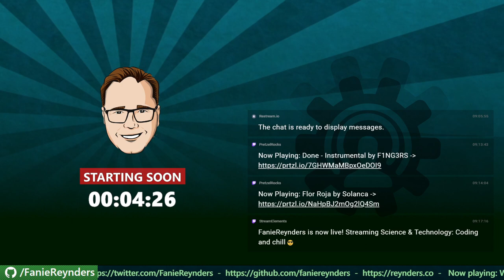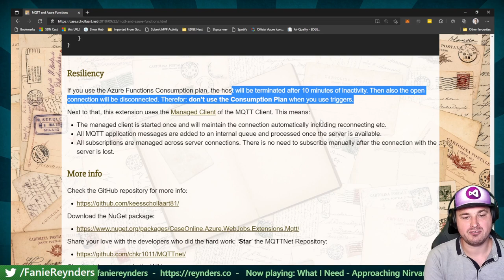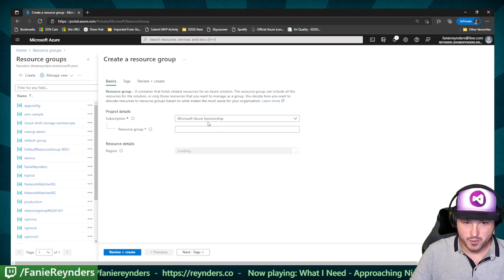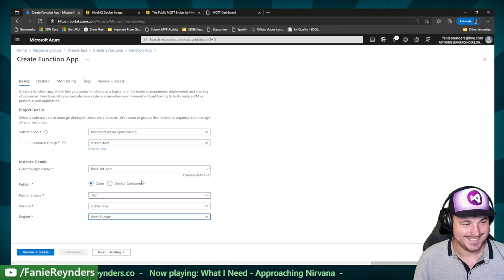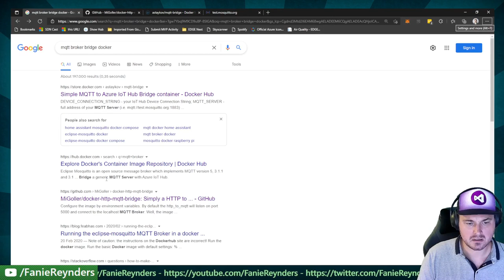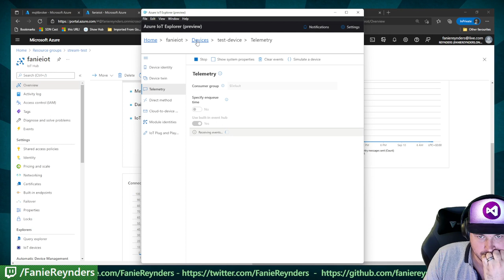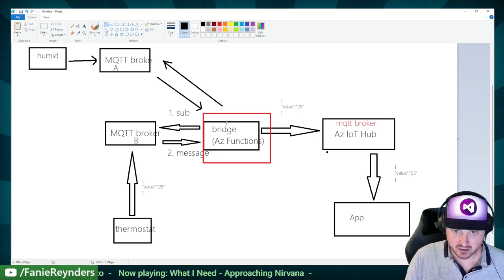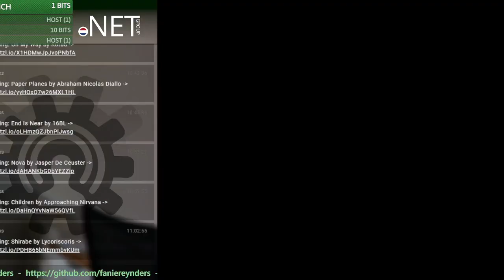I'm back, building an MQTT bridge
I'm back as life, but twice as ugly. Join me in this journey as we look at a specific problem in the world of IoT involving broker-to-broker messages -- Watch live